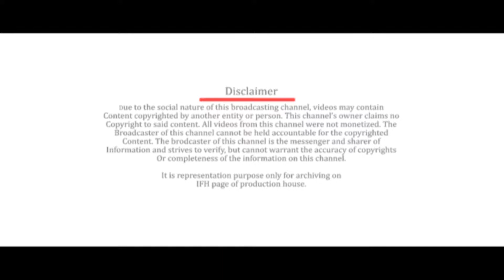Jai Veer Hanuman Film Production Logo | Indian Film History